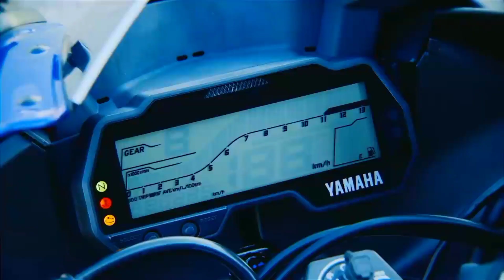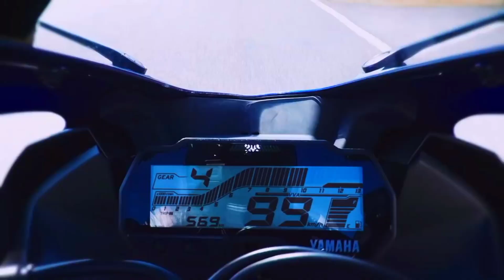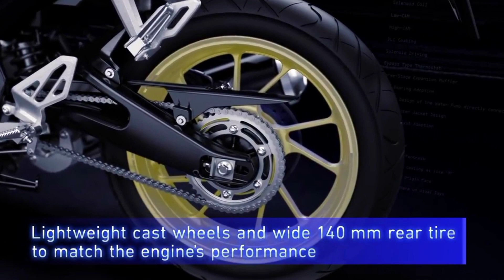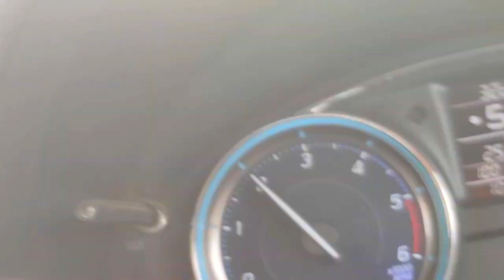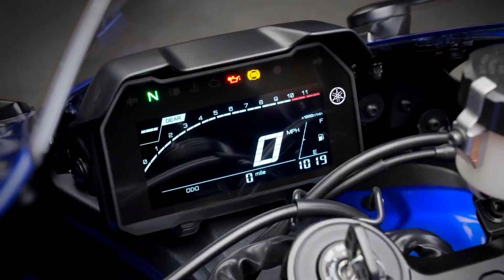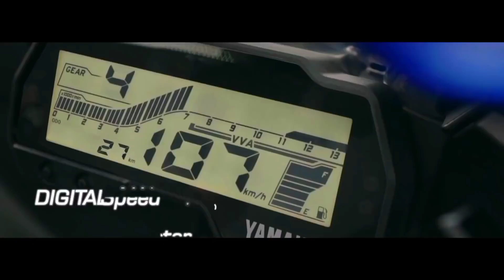All New R15 V4 Spotted 😱|Don't Buy R15 V3|5 New Features|Price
Finally Yamaha R15 YZF-R15 V4 Launching soon In Indian Market 😍. Wait For R15 V4
For 3-4 Month.